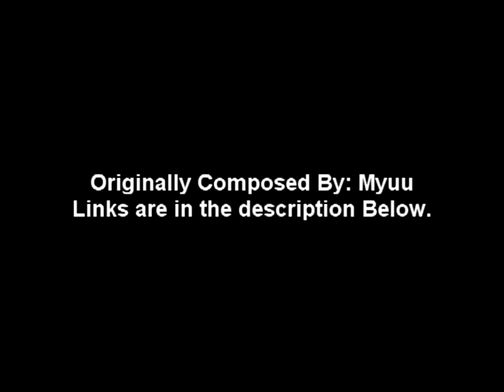Myuu - Scent of Night(Pulsed 8-bit) - AMysicx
It's Based on a soundtack from Myuu.

Whats the next video going to be? It's up to you folks to decide :)!